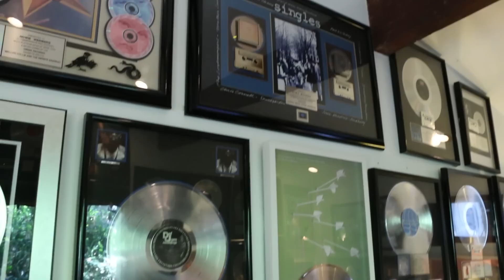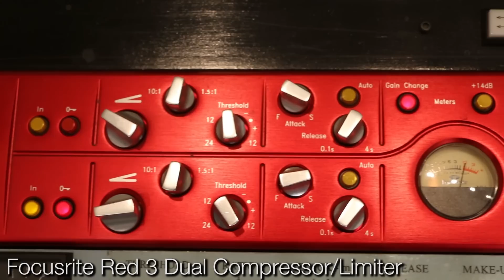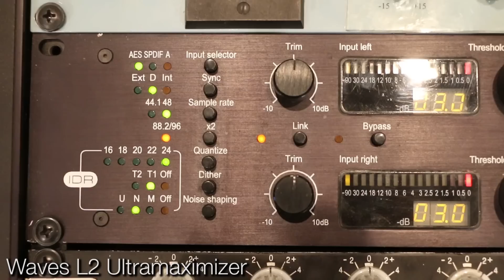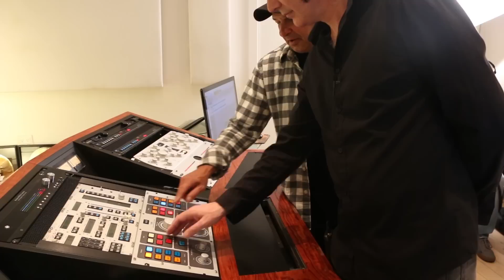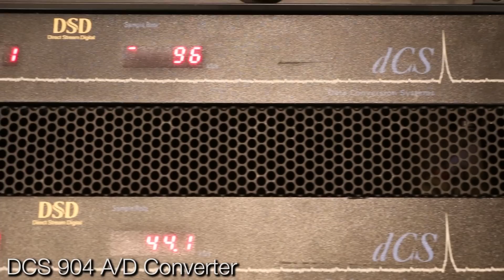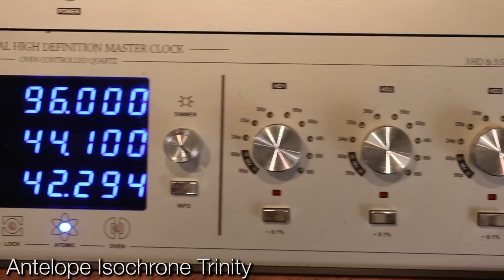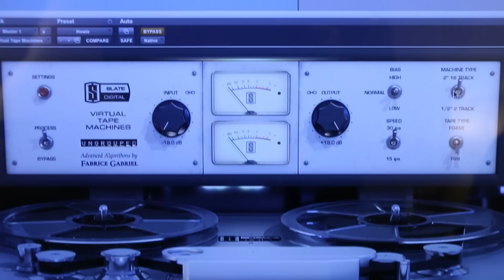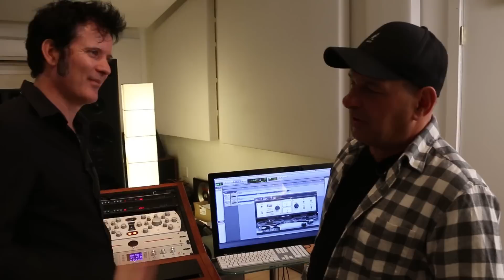Mastering Music with Howie Weinberg - Warren Huart: Produce Like A Pro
I'm excited we got to sit down with legendary mastering engineer Howie Weinberg.

Howie has a seemingly endless credit list and over 200 Gold and Platinum selling records under his belt.
With Nirvana's classic 'Nevermind' and U2, Run DMC, Beastie Boys, Soundgarden, Van Halen, Metallica, Herbie Hancock and Sheryl Crow, Howie has mastered records that - to this day - are considered the sonically best albums of all time.

Drawing from his rich pool of experience ranging from the 70s and Vinyl Mastering through Tape, CDs and finally Digital Formats, Howie gives us a history lesson in mastering, discusses the advantages and shortcomings of different mediums and gives us an outlook on today's music industry and production standards.

You'll get a full tour of his mastering setup, including Speakers, Compressors, Limiters, EQs, Clocks, Converters and more, while Howie talks you through the characteristics of each unit and explains how he likes to use them.

I hope you enjoyed this video! It was truly inspiring to hear an accomplished mastering engineer's perspective on technology, music production and different audio formats.

Please leave a bunch of questions and comments below the video, we'll be back with Howie very soon!

Have a marvellous time recording and mixing,

Warren